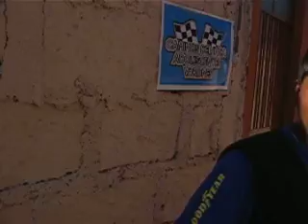Presentando el Seminario Macedonia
Macedonia de Peru